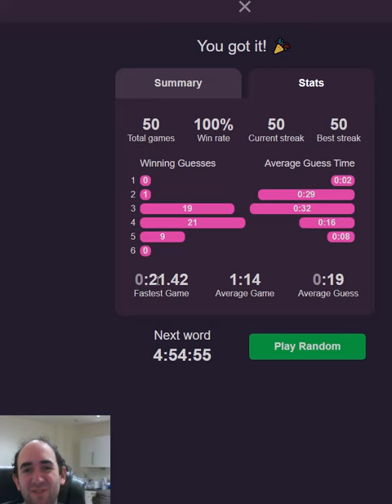Don't let out any MOANS when you solve this puzzle!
Wordle Peaks puzzle for 3 Jan 23
Today I attempt a wordle variant called Wordle Peaks. The idea is to guess a 5 letter word, and after each guess you'll be told whether each letter needs to go forwards or backwards in the alphabet.